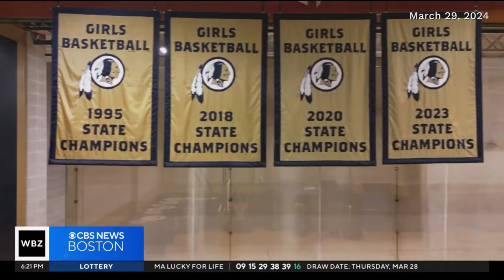These outstanding Massachusetts high school athletes are true "MVPs"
Meet WBZ's MVP's - high school athletes who are inspiring their teams and communities in Massachusetts.

0:00 - Aoife Shovlin, Cambridge Rindge & Latin School
2:28 - Kobe Nguyen, North Quincy High School
5:18 - Ethan Harris, Taunton High School
9:23 - Nicole Burns, Lexington Christian Academy
13:25 - Annie Spencer, Marshfield High School
15:08 - Tessa Master, Watertown High School
18:06 - Cooper Robillard, Tewksbury High School
21:28 - Patrick Otey, CATS Academy in Braintree
24:48 - Cam Collins, Foxboro High School
28:05 - Christina Pham, Nobles and Greenough Prep School